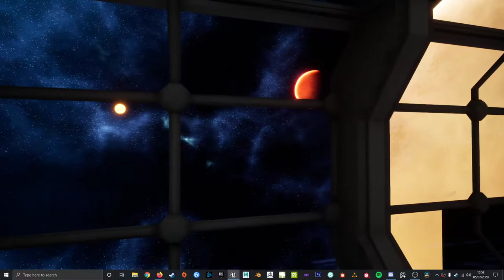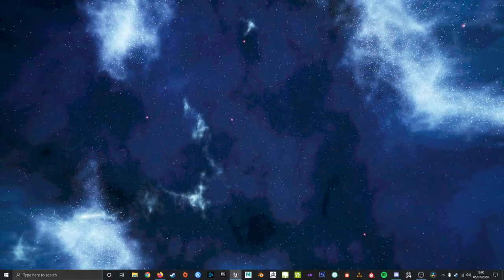UE4 Modular SciFi Pack WIP 1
WIP video of a Modular SciFi Pack I'm making for the Unreal Engine 4 Marketplace. This is very early on progress and there is a lot of refinement to do on the models and textures. There is also quite a few more models to be made before a full texture run is done.